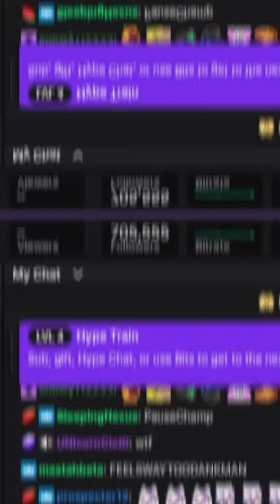813 - Sunny Lemonade - Filian Dancing